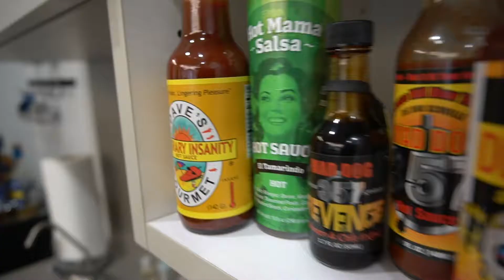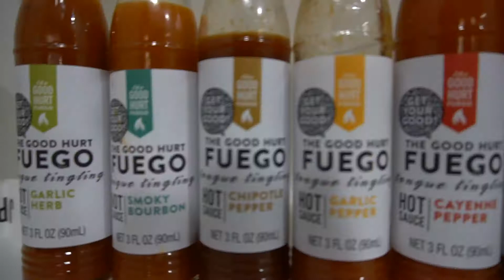Hot Sauce (A Showit Story)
“A little competition never hurt anyone,” said someone who never took part in a hot sauce challenge. The fact is that our team is a little crazy and we love competition as much as we love seeing each other writhe in pain. Experience the sympathy pains as these poor souls inflict suffering on themselves as they consume some of the hottest sauces we could get our hands on, not the least of which were Mad Dog 357 (350,000 Scoville Heat Units) and Blair’s Mega Death Sauce (550,000 Scoville Heat Units).

► Launch the website of your dreams.